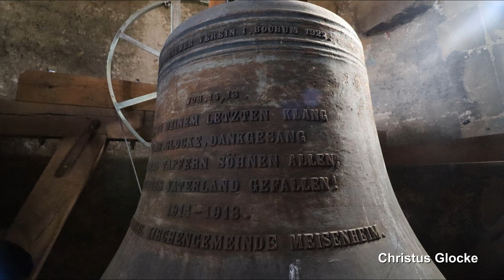MEISENHEIM (D), Schlosskirche Vollgeläut (Außenaufnahme)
Präsentiert wird eine Außenaufnahme des Plenums der evangelischen Schlosskirche in Meisenheim.
Meisenheim ist eine Kleinstadt in der Verbandsgemeinde Nahe-Glan und gehört zum Landkreis Bad Kreuznach.
Die evangelische Schlosskirche ist das Wahrzeichen der Stadt. Sie befindet sich weit sichtbar auf einer kleinen Anhöhe am südlichen Stadtrand. Es handelt sich bei dem Bau um eine spätgotische Hallenkirche mit einigen Besonderheiten. Die Grundsteinlegung der Kirche war im Jahr 1479 und die Einweihung erfolgte dann im Jahr 1504. Ab 1482 ist Phillipp von Gmünd als Baumeister nachweisbar. Der Innenraum wurde in der Barockzeit (1766 bis 1770) durch den Landesbauingenieur Phillipp-Heinrich Hellermann umgestaltet. So wurden dem spätgotischen Bau barocke bzw. Rokokoelemente hinzugefügt. Drei dieser Elemente sind bis heute erhalten: Zum Einen die kunstvoll geschnitzte Kanzel, die Orgelempore und die große Barockorgel aus dem Hause Stumm. Eine weitere Besonderheit der Schlosskirche ist das Kreuzrippenewölbe. Ein Gewölbe mit "freischwebenden" Rippen befindet sich rechts neben dem Chor in der Grabkapelle. In beiden Weltkriegen wurde die Meisenheimer Schlosskirche von größeren Schäden bewahrt. Eine gründliche Renovierung sowohl von innen als auch von außen fand in den Jahren 1962 bis 1968 statt.
In dem prachtvollen, 52-Meter-hohen Turm der Schlosskirche befinden sich heute insgesamt vier Glocken, darunter eine historisch äußerst wertvolle Bronzeglocke aus dem 14. Jahrhundert. Diese hing ursprünglich im Kloster Disibodenberg, welches heute nurnoch inform einer Ruine existiert. Die Glocke kam anschließend zuerst nach Odernheim und dann im Jahr 1641 in die Meisenheimer Schlosskirche. Nachdem im Jahr 1922 das heute noch läutende dreistimmige Stahlgeläute angeschafft wurde, stellte man den Läutedienst der historischen Glocke zunächst ein, lediglich die Viertelstunde wurde auf ihr noch geschlagen. Erst im Jahr 2012 wurde sie während einer umfangreichen Glockensanierung wieder läutbar aufgehängt und läutet seitdem als Sologlocke anlässlich einer Taufe, Konfirmation oder Hochzeit. Die drei Stahlglocken bilden das Hauptgeläute, welches zu Gottesdiensten und jeden Samstagabend um 18 Uhr zum Einläuten des Sonntags ertönt.

GLOCKENDATEN:

Glocke 1: cis', Bochumer Verein 1922, 1560 kg, d= 1570 mm

Glocke 2: e', Bochumer Verein 1922, 1080 kg

Glocke 3: fis', Bochumer Verein 1922, 850 kg

Glocke 4: a', gegossen unter Abt Ditmann von "Otto" im Jahr 1387, ca. 650 kg, d= 1020 mm

Einen ganz herzlichen Dank an Frau Gilcher für die vielen Informationen und die Ermöglichung der Aufnahmen, an Herrn Pauly für die Begleitung in den Turm und an DPLP für den schönen, gemeinsamen und erfolgreichen Tag!